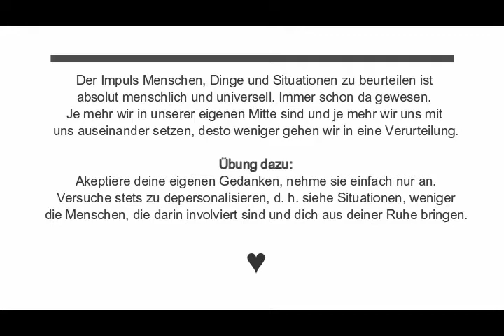Verurteilen, Beurteilen und Bewerten. Warum tun wir das? Und was hat das für Auswirkungen? 🤔🤫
Verurteilen, Beurteilen und Bewerten ist absolut menschlich. Was energetisch dabei passiert ist weder für uns noch für das gegenüber positiv, wenn wir negativ weiterdenken oder es sogar laut aussprechen.
Verurteile dich selbst nicht für negative und bewertende Gedanken, falls diese hochkommen. Passive Gedanken sind nicht steuerbar. 🎈
Ein paar Dinge können wir hier jedoch tun um besser zu reagieren.

In der heutigen kurzgetakteten Zeit, in der wir oft fremdbestimmt sind, ist es um so wichtiger bei sich zu bleiben. Deshalb ist es wichtig  Achtsamkeitsübungen zu machen.

Übung:
1. die Situation akzeptieren und annehmen wie sie genau in dem Augenblick ist.
2. Depersonalisieren - siehe die Situation und nicht den Menschen, der dahinter steckt. So projezierst du dein Missmut darauf und greifst die Person energetisch nicht an.
Zudem:👆🏼 Urteile nie über einen Menschen, du kennst seine Geschichte nicht und bist nicht in dessen Schuhen gelaufen. 👆🏼
3. mache tägliche Achtsamkeitsübungen, die dich in deine Mitte bringen - in denen du dich auf das was kommst einstellst und dem Raum gibst.

Sorge gut für dich und kümmere dich um dich❤️🙏🏼
Gelegenheiten die dich aus deiner Ruhe und Mitte bringen haben immer etwas mit dir zu tun. 😊
Unsere Seele möchte wachsen und je öfter wir bei uns sind und unsere positive Schwingung halten, desto selten Falken wir daraus.

Falls Euch meine Arbeit gefällt, hilft oder inspiriert und Ihr mir eine andere Art von Energie zurückgeben möchtet - freue ich mich

Alles Liebe, eure Ivi ⭐️